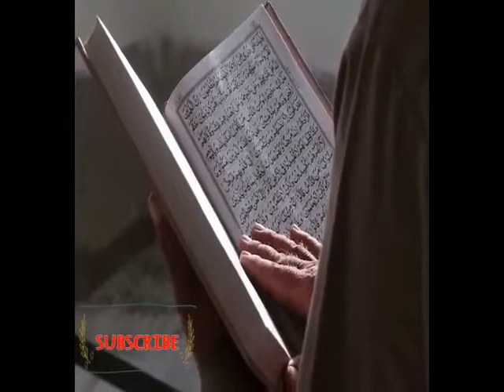Surah Al- Baqara full | Most Emotional & peaceful Relaxation Sleepy Stress Relief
Sūrah al-Baqarah (Arabic: سورة البقرة‎, "The Cow") is the second and longest chapter (Surah) of the Qur'an. It consists of 286 verses, 6,201 words, and 25,500 letters. It is a Medinan surah.

Surah Al-Baqara ki tilawat
Surah Baqara  fast  recitation
Surah Al-Baqara full
Quran recitation really beautiful surah  Baqara
  Surah Baqara peaceful relaxation stress relief